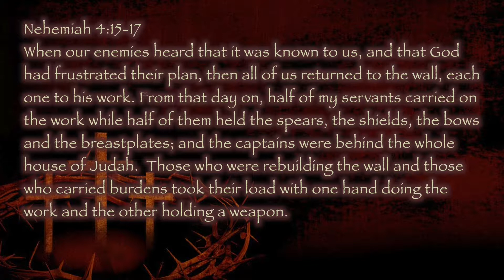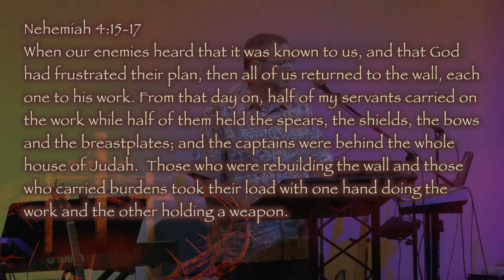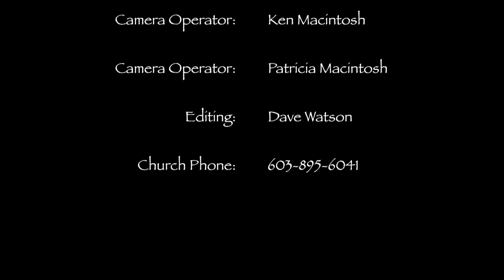Fighting For People (08-10-14)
When you think about picking a fight, the image of a good Christian boy or girl probably doesn't cross your mind, but what if getting in a fight is exactly what God want you to be doing.  How do we know when we are expected to fight, and what kind of things are worth fighting for?  Follow along as we explore what God has to say about the right kind of fighting and what He expects of you.